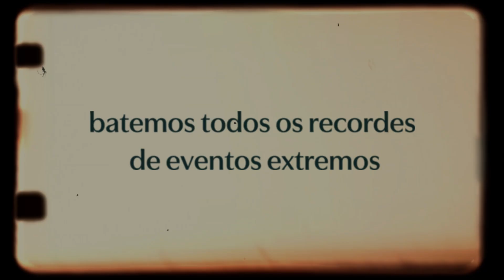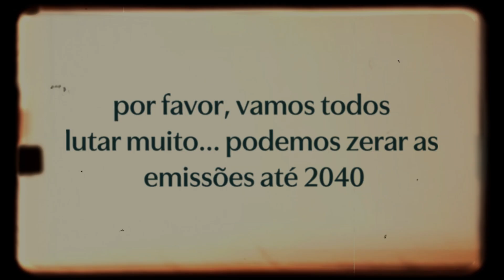Carlos Nobre: a crise climática e a sexta extinção das espécies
Fim dos corais marinhos, derretimento das geleiras, aquecimento irreversível, planeta inabitável, sexta extinção em massa. O depoimento do meteorologista Carlos Nobre para a série Sinais da Terra é um aviso alarmante sobre o avanço do aquecimento global. Nesse episódio, um dos mais renomados cientistas brasileiros alerta para os assustadores “pontos de não retorno”, limiares que desencadeiam mudanças irreversíveis no meio ambiente, caso não conseguirmos diminuir o aumento da temperatura da Terra nos próximos anos.

SINAISDATERRA: Série de entrevistas sobre os sinais que o planeta está dando de esgotamento e emergência climática. Com depoimentos de pessoas com repertórios diversos, vindas das ciências, das artes, das humanidades e do ativismo, a série provoca reflexões sobre os modelos de convivência e exploração dos recursos naturais adotados até aqui e a necessidade de mudanças urgentes para garantir um futuro a todos os seres que habitam a Terra.

FICHA TÉCNICA
Sinais da Terra – Episódio 7:
Direção: Alisson Sbrana
Produção: Ana Cristina Pinho e Gabriella Rocha
Entrevista: Ana Cristina Pinho
Produção executiva: Cláudia Dias Perez
Câmera: Alisson Sbrana e Wagner Francisco Pinho
Som direto: Ronaldo Domingues
Edição: Alisson Sbrana
Correção de cor e arte finalista: Guilherme Foresti
Designer: Frederico Zarnauskas
Realização: Sesc São Paulo